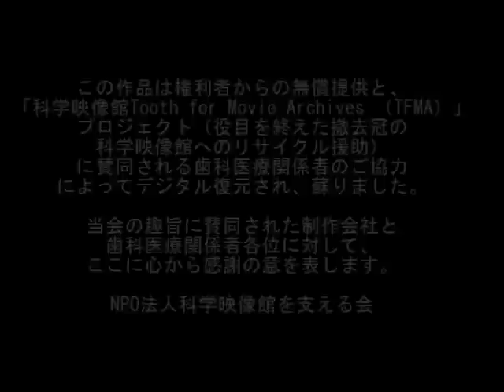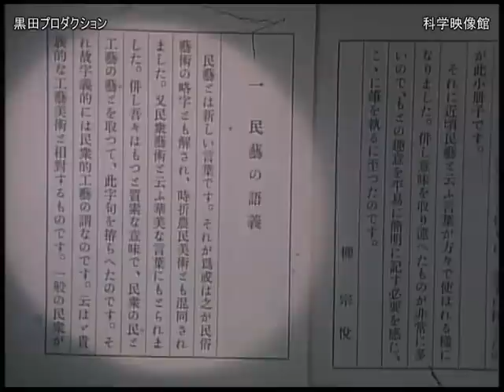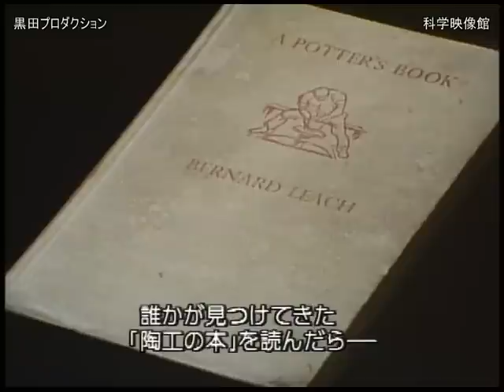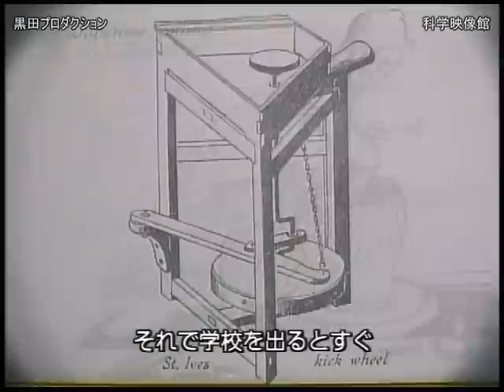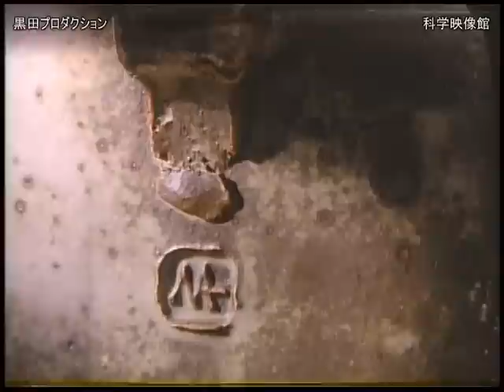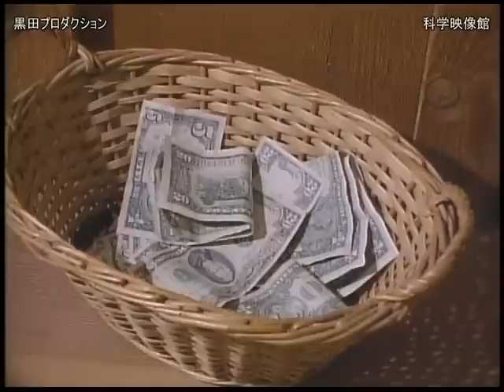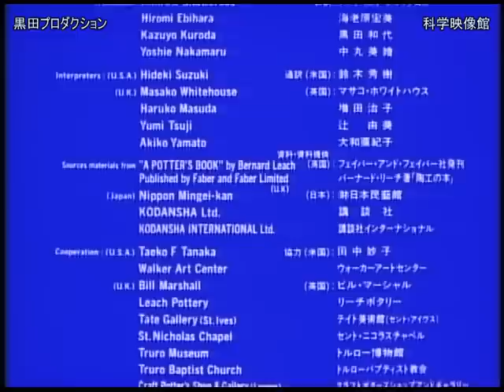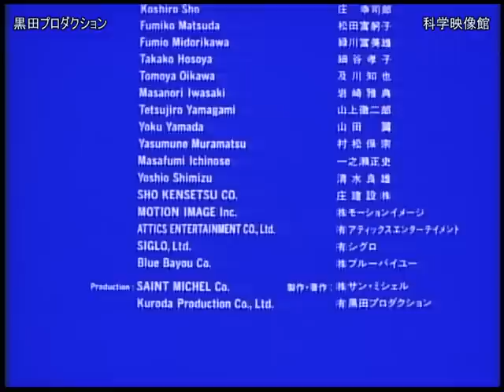ミンゲイソタ 製作：黒田プロダクション 企画：(株)サン・ミシェル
ミンゲイソタ　ミネソタの陶工、ウォレン・マッケンジー
 製作：黒田プロダクション　企画：(株)サン・ミシェル